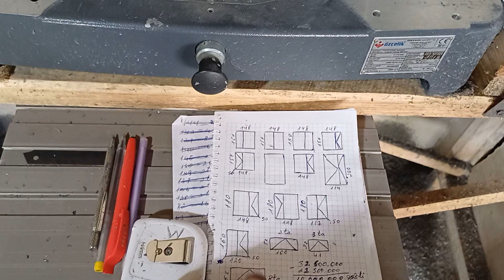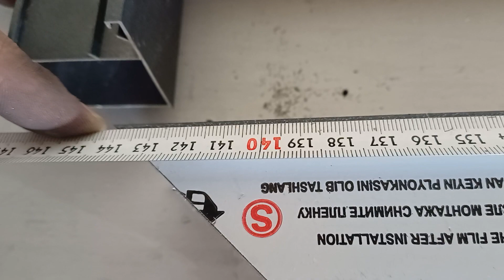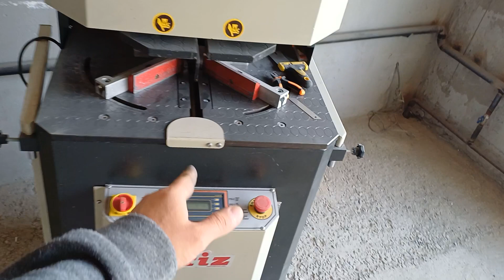Pvc window production |pvc window production door | make a door aluminum